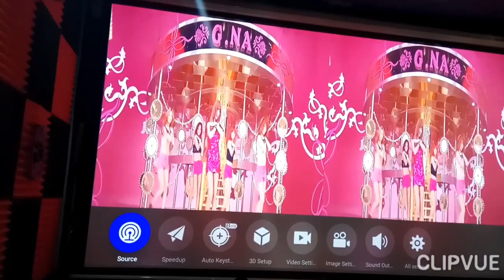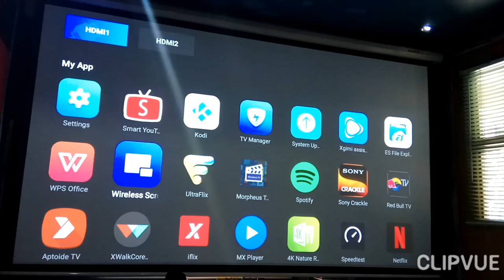How to watch 3d video contents in Xgimi H2 projector?